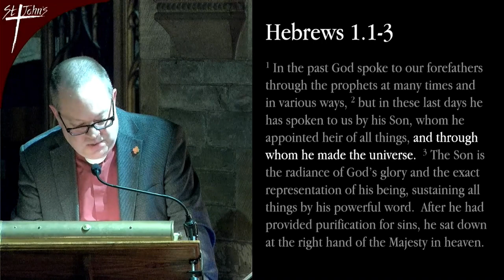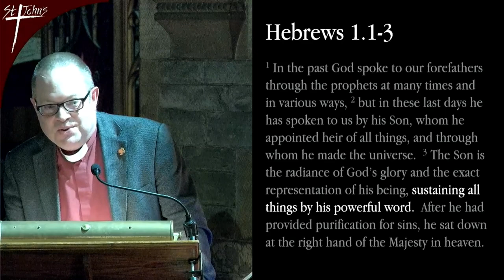Carols by Candlelight - 17th December 2023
The talk by Mike Smith from Carols by Candlelight at St John's Hartford on 17th December 2023.